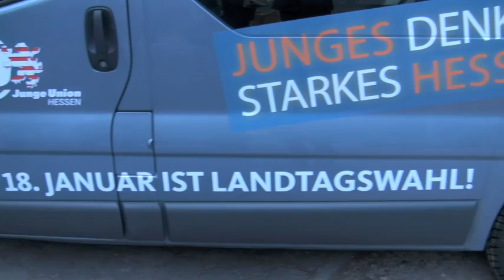Wahlkampfauftakt der JU Hessen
Wahlkampfauftakt der JU Hessen mit CDU Landesvorsitzenden Roland Koch und JU Landesvorsitzenden Dr. Peter Tauber in Wiesbaden